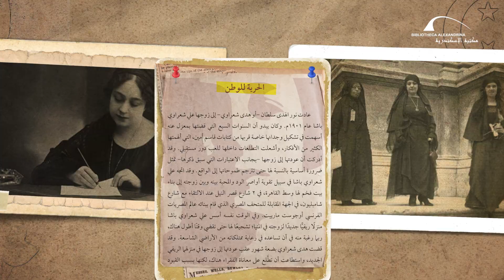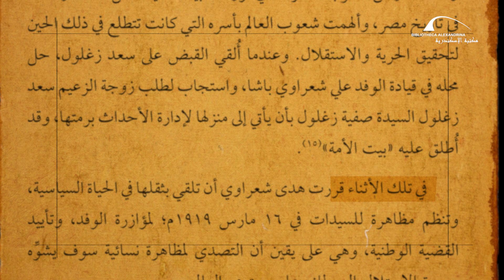هدى شعراوي امرأة غيَرت المجتمع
برنامج "سلسلة تراث الإنسانية للنشء والشباب" هو برنامج يلقى الضوء على ملخص مرئي لسلسلة تراث الإنسانية التى أصدرتها مكتبة الإسكندرية للنشء والشباب من أجل نشر العلوم والآداب ونشر التراث والمعرفة للأجيال الجديدة. الحلقة بعنوان: هدي شعراوي امرأة غيَرت المجتمع للدكتور سامح فوزي
جميع إصدارات السلسلة متاحة داخل منفذ البيع بمدخل مكتبة الإسكندرية الرئيسيوأيضا متاحة فى معرض القاهرة الدولى للكتاب 2024 فى الفترة من 24 يناير وحتى 6 فبراير 2024 بجناح المكتبة ( جناح 1 صالة A 1  (
البرنامج تم إنتاجه من قبل الاستوديو التلفزيونى بمكتبة الإسكندرية